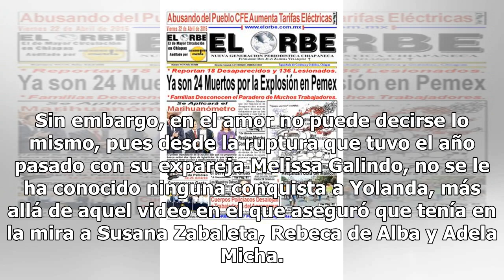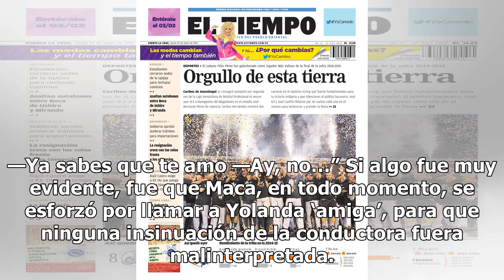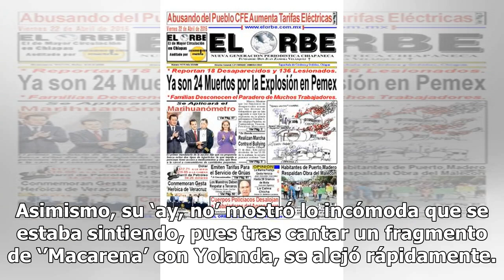Yolanda Andrade le tira el calzón a joven actriz y termina bateada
La guapa actriz Yolanda Andrade ha sido desde sus inicios una de las personalidades de la televisión mexicana más queridas, pues es sumamente divertida y fresca, razón por la que siempre ha brillado como conductora. Sin embargo, en el amor no puede decirse lo mismo, pues desde la ruptura que tuvo el...